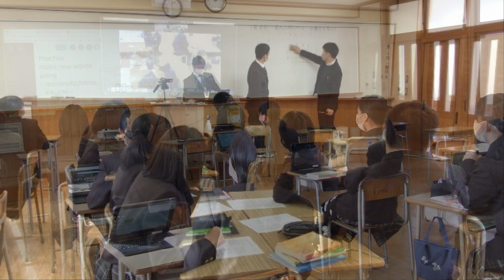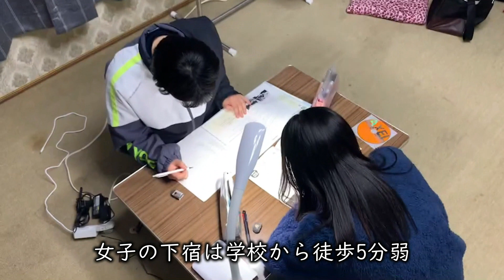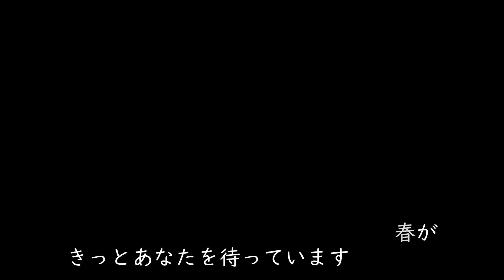令和４年度愛媛県立（野村高等学校）【全国募集】ＰＲ動画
あふれる自然！あふれる癒し！あふれる個性！豊かで美しい自然と、生命の大切さを教えてくれる動物に囲まれた野村高校で、「あなた」が主役の３年間を過ごしてみませんか？牛！豚！鶏！ポニー！ヤギ！うさぎ！が待ってます！！